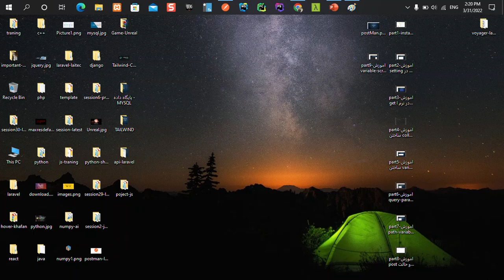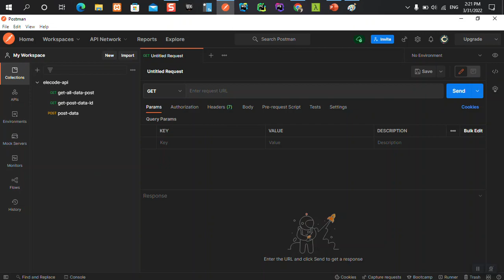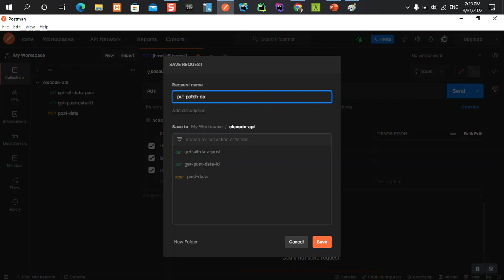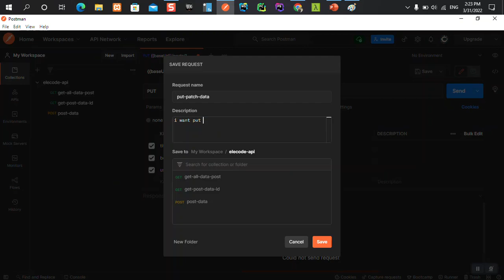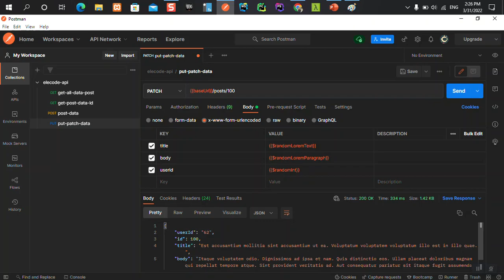part10 - عملیات put, patch در postman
عملیات put, patch در postman
در این قسمت ما به آموزش
put, patch
در این نرم افزار خواهیم پرداخت و آن را با مثال پیاده سازی خواهیم کرد .

سری ویدیوهای آموزشی پستمن در لینک زیر 👇👇
دسترسی به آموزش  کامل و رایگان پستمن  😎👌

پستمن (Postman) یکی از محبوب‌ترین ابزارها در آزمون APIها است. این ابزار در سال 2012 به‌عنوان یک پروژه جانبی توسط Abhinav Asthana برای ساده کردن روند توسعه و تست API ها ساخته شد. فراخوانی‌های API ها به برنامه‌های نرم‌افزاری امکان برقراری ارتباط با یکدیگر را می‌دهد.

با بیش از 4 میلیون کاربر، پستمن به دلایل زیر به یکی از ابزارهای منتخب توسعه دهندگان وب تبدیل شده است:
قابلیت دسترسی: برای استفاده از پستمن کافی است به اکانت خود وارد شوید. با این کار به‌راحتی به فایل‌ها در هر زمان و هر مکان دسترسی خواهید داشت. البته تا زمانی که برنامه پستمن روی کامپیوتر شما نصب باشد.
استفاده از کالکشن‌ها: پستمن به کاربران امکان ایجاد کالکشنی از فراخوانی‌های API را می‌دهد. هر کالکشن می‌تواند زیرپوشه و درخواست‌های چندگانه ایجاد کند. این موضوع به سازماندهی آزمون‌های مرتبط کمک می‌کند.
تعامل: کالکشن‌ها و محیط‌ها می‌توانند به یکدیگر اضافه و یا از هم خروجی گرفته شوند. این موضوع در به اشتراک‌گذاری فایل‌ها مفید خواهد بود. همچنین برای به اشتراک گذاشتن کالکشن‌ها می‌توان از لینک مستقیم هم استفاده کرد.
ایجاد کردن محیط: محیط‌های چندگانه باعث تکرار کمتر آزمون‌ها می‌شود. زیرا یک آزمون می‌تواند از کالکشنی یکسان در محیط‌های متفاوت استفاده کند. اینجاست که پارامتری کردن اتفاق می‌افتد. دراین‌باره در بخش‌های بعدی صحبت خواهیم کرد.
ایجاد آزمون: می‌توان نقاط بازرسی (checkpoint) متفاوتی برای آزمون‌ها تعیین کرد. مثلاً یک نقطه بازرسی برای تأیید موفقیت پاسخ HTTP ایجاد و آن را به فراخوانی‌های API اضافه کنیم. این کار به ما کمک می‌کند نسبت به پوشش‌دهی آزمون‌ها مطمئن‌تر باشیم.
آزمون‌های خودکار: با استفاده از Collection Runner یا Newman آزمون‌ها می‌توانند به تعداد دلخواه اجرا شوند. این کار باعث صرفه‌جویی در زمان انجام آزمون‌های تکراری می‌شود.
دیباگ کردن: کنسول پستمن در بررسی داده‌های بازیابی شده کمک می‌کند. همچنین دیباگ کردن را راحت‌تر می‌کند.
ادغام مکرر: با قابلیت ادغام مکرر پستمن، عملیات توسعه، حفظ و نگهداری می‌شود.